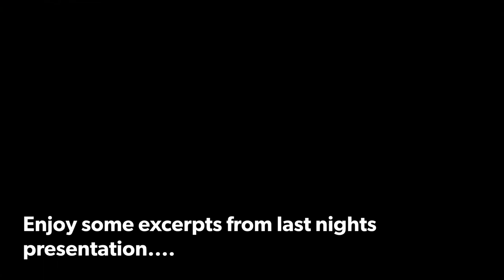THE PS5 REVEAL || HARDWARE DESIGN || GAMEPLAY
The much awaited Sony PS5 reveal is here. Sony held the PS5 reveal event last night in what was an awesome presentation that showed the PS5 design, controller specs and some game trailers that will be available on the PS5. ENJOY!